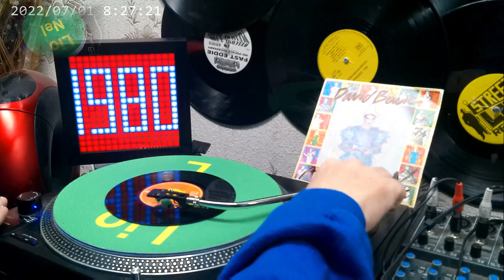Ashes To Ashes / Move On - David Bowie